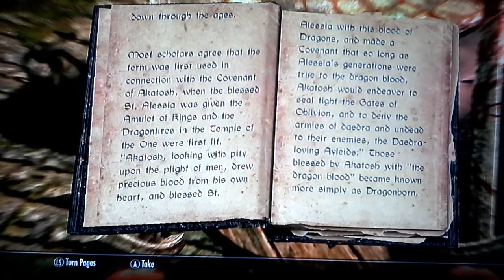LOCKPICKING AND BUTT KICKING-Skyrim e3